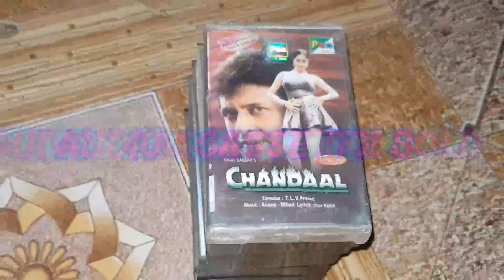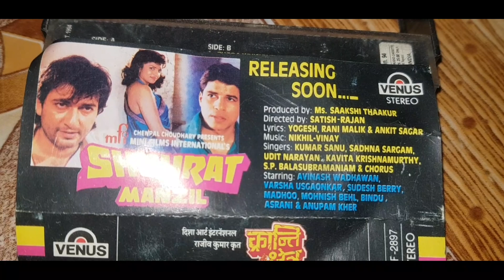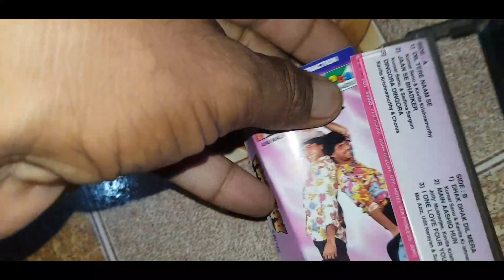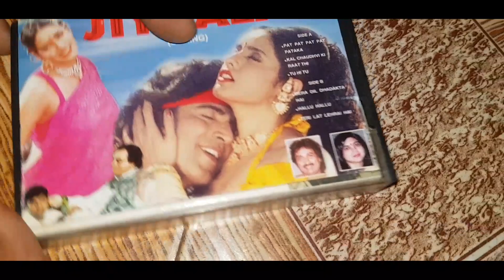SHOHRAT KI MANZIL AUDIO CASSETTE SOLD GUJARAT TO GUJARAT